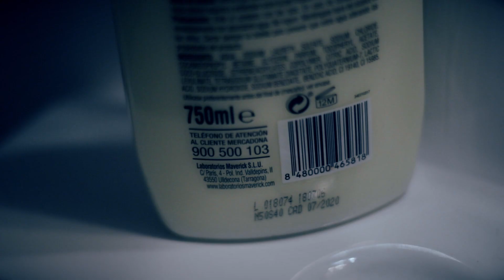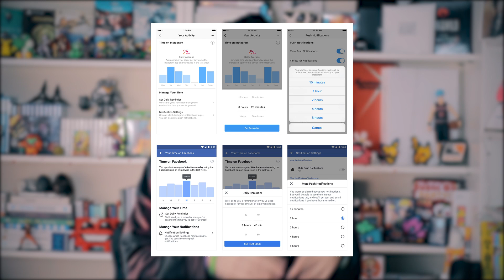Desconexión digital: cómo funciona y trucos para integrarla en nuestro día a día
Vivimos más a través de la pantalla que fuera de ella. Las causas pueden ser muy diversas y estar motivadas hasta por asuntos laborales, pero gran parte de la adicción viene provocada por una patología new age: FOMO. Traducido al castellano, el miedo a perderse algo. Traducido a lo millennial: “me estoy perdiendo los tuits de Aitana, el último vídeo de Wismichu contra Cabronazi y el selfie post-vacacional de Dulceida”.

Somos jóvenes, informados, con ganas de entretener... Pero somos mucho más que ello.

WatMAG es un medio de creadores y para creadores. Nos entusiasma la ilustración, los vlogs, los influencers, la gente que está cada día decidiendo cómo hacer más interesante su vida. Nos pasamos la vida en Instagram, Musically, Snapchat, Instagram, Twitch o Youtube... o en sitios aún por inventar. No nos gusta que nos miren por encima del hombro sólo porque no entienden lo que estamos haciendo.